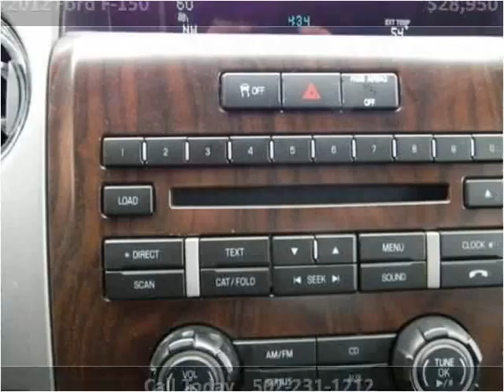2012 Ford F-150 Used Cars Louisville KY